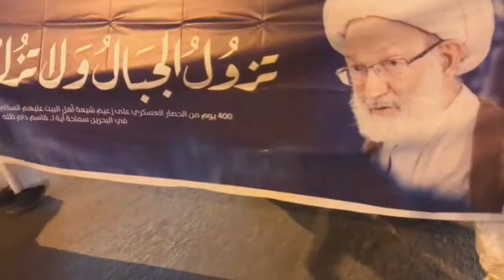مسيرة في البلاد القديم تطالب بإسقاط عائلة آل خليفة الحاكمة ومحاكمتهم 22/6/2018